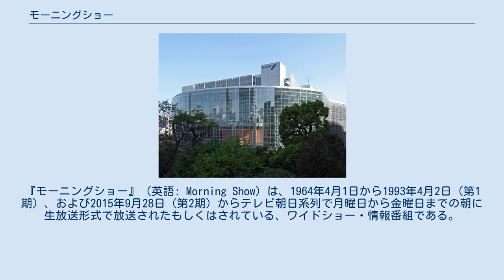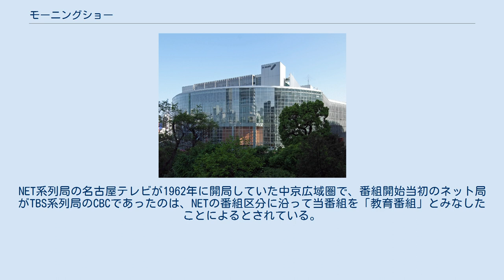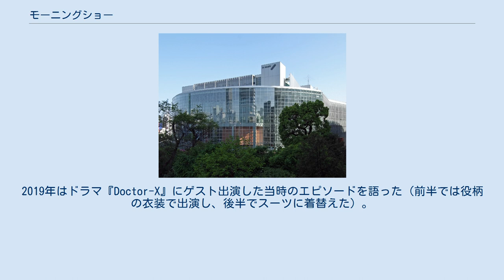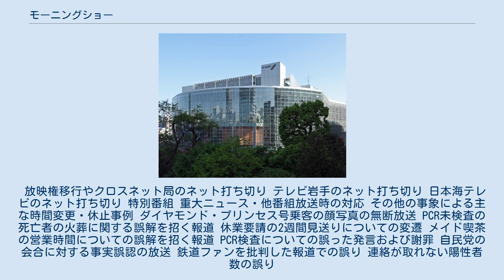モーニングショー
テレビ朝日の情報・ワイドショー番組
『モーニングショー』（英語: Morning Show）は、1964年4月1日から1993年4月2日（第1期）、および2015年9月28日（第2期）からテレビ朝日系列で月曜日から金曜日までの朝に生放送形式で放送されたもしくはされている、ワイドショー・情報番組である。
前述の通り第1期は1964年（昭和39年）4月1日から1993年（平成5年）4月2日まで放送され、第2期は2015年（平成27年）9月28日から放送されている。
日本で初めて放送されたワイドショー番組である。
便宜上、1993年までを第1期、2015年以降を第2期とする。
 日本におけるワイドショーの草分けで、『TODAY』（アメリカのNBCで1952年から早朝に放送されている情報・ニュース番組）をヒントに制作されたため、日本国内のテレビ局が制作するニュースショーとしても初めて成功を収めた。
 放送時間は毎週月 - 金曜日の8:30 - 9:30（JST、以下略）で、1992年までは、年末年始も休まずにレギュラー放送を続けた。
 テレビ黎明期の民放テレビ局が1、2局しかない地域、一部を除くクロスネット局、テレビ朝日系列局がない地域でもネットされていた。
そのため、番組オープニングではタイトル表示に続き、テレビ朝日（1977年3月まではNET）を先頭に各地のネット局の略称をテロップ表示する演出があった。
また、テレビ朝日系列の新局に本番組の放映権が移行した後もテレビ朝日系列の新局の受信環境が未整備などの理由で1地域2局同時放送を実施していた地域もあった（後述）。
 2015年9月28日から第2期として復活した。
放送時間は毎週月曜から金曜までの8:00 - 9:55であり、放送尺は第1期と比べ55分長い。
 教育番組専門局として1959年2月1日に開局した日本教育テレビ（NET）では、当初からスポンサーの獲得などで苦戦を強いられていたため、当時の郵政省から放送の比率を指定されていた「教育番組」や「教養番組」の解釈を拡大しながら事実上の総合編成化を進めていた。
そこで、『TODAY』をヒントに、1961年2月から主婦向けの情報番組として『東京アフタヌーン』を平日の14:00 - 14:45に関東ローカルで放送。
プロデューサーの浅田孝彦は、ラジオで定着しているDJのスタイルで、総合司会に進行やいわゆる「生コマーシャル」へ臨ませるなどの新機軸を打ち出した。
また、当番組の成功を受けて『アフタヌーンショー』を立ち上げた江間守一は、NETの開局直後にプロデューサーとして『○月○日』（○は放送月・放送日を示す洋数字）と称する番組を制作。
放送時間がわずか12分間というミニ番組ながら、全曜日にわたって帯番組として編成された。
もっとも、当時のNETにとって死活問題であった営業面では振るわず、『東京アフタヌーン』とともに短命に終わっている。
 これに対して、日本ヴィックス（アメリカのリチャードソン・ヴィックス社と伊藤忠商事の合弁会社でP&Gプレステージの母体企業の1つ）では、アメリカにおける『TODAY』の成功を踏まえて、テレビ界で当時「不毛の時間帯」の1つに数えられていた午前帯への広告の出稿を計画。
NETに対して、視聴率が極めて低かった午前中の学校放送番組の広告枠を、一括で購入することを打診した。
この打診がやがて、『TODAY』をモデルに、事件・芸能ニュース・「人間蒸発」などの企画やインタビュー、歌手の生演奏などを織り込んだ単独提供番組を放送する構想に発展。
1962年に博報堂を通じて、NETおよび、当時NET系列の準基幹局だった毎日放送（MBS）に構想を持ちかけた。
NETの担当者は浅田で、MBSにも構想を打診したのは、伊藤忠商事や日本ヴィックスと同じく大阪市内へ本社を構えていたことによる。
 番組の開始に際しては、当時の日本のテレビ界で主流だったディレクター・システム（ディレクターが絶対的な権限を有する制作体制）に依存せず、浅田を中心とするプロデューサーが全曜日のディレクターを統括する「プロデューサー・システム」を導入。
放送するテーマや内容を制作チーム全体で共有したうえで、同じテーマや内容の企画を複数のディレクターが担当することによって、テーマや内容の柔軟な見直しが可能になった。
 初代総合司会については、...